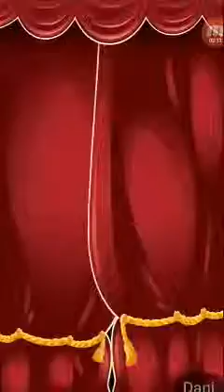April 24, 2019(9)